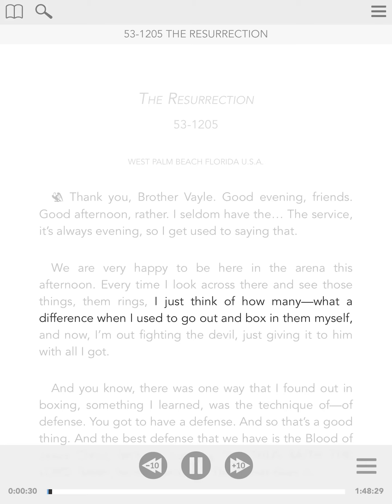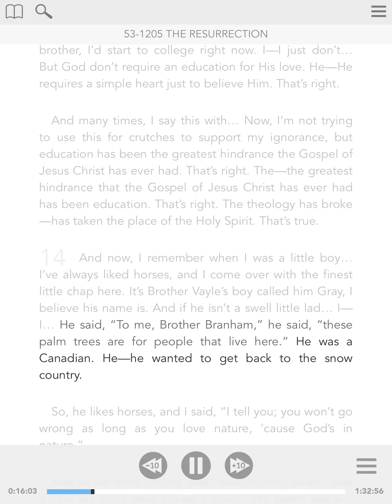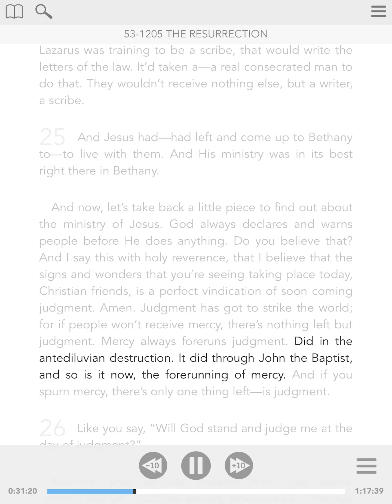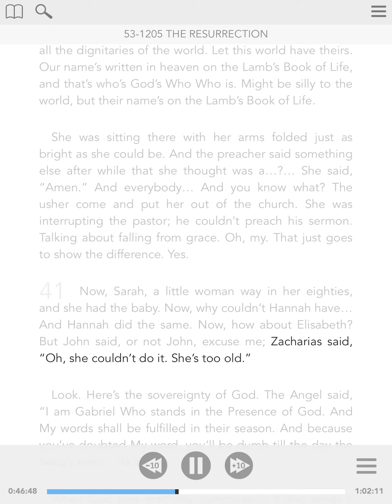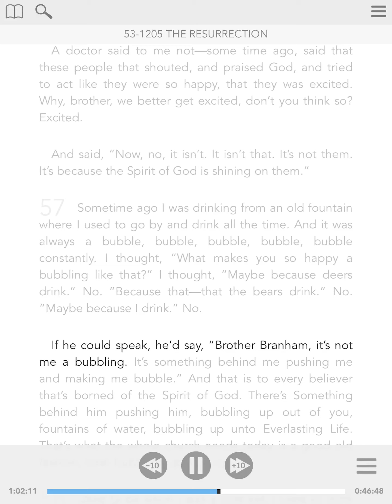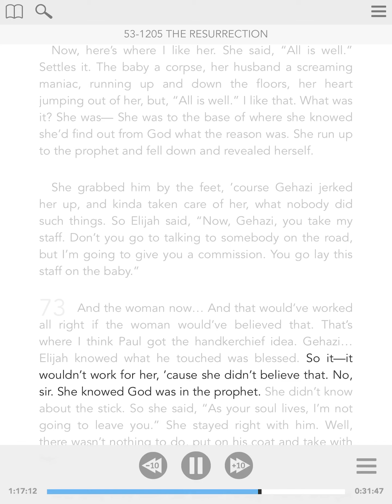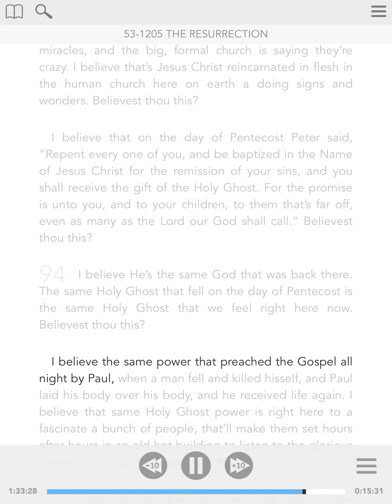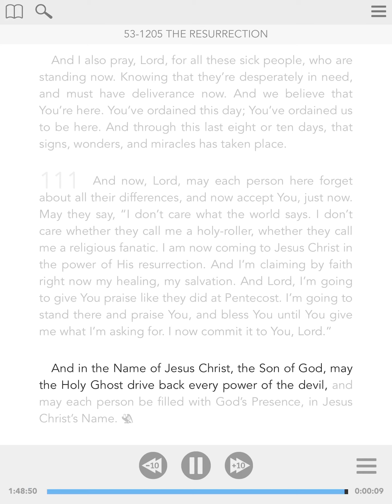53-1205 - ENG - The Resurrection - William Branham - Visual Read Along